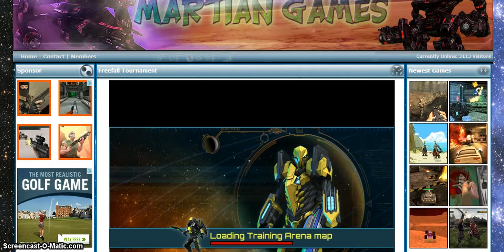Freefall Tournament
This video shows how bad i am a third person.